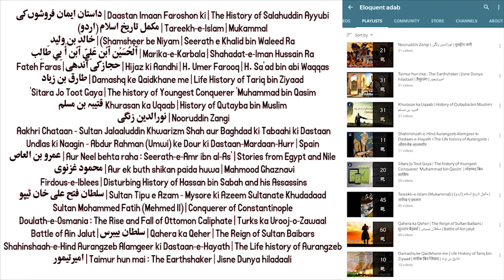Part 07 | Uqba bin Naafi - Faateh Africa | عقبة بن نافع‎ | उक़्बा बिन नाफ़े